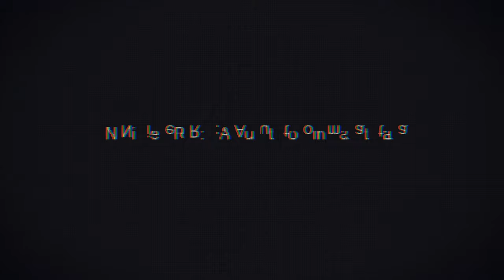NieR: Automata - 2.7.0 - boy meets whale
I figured this would be a pretty big chunk that is forced to be a single segment, it's fine. Turns out there's a pretty perfect splitting point. Next part tomorrow!